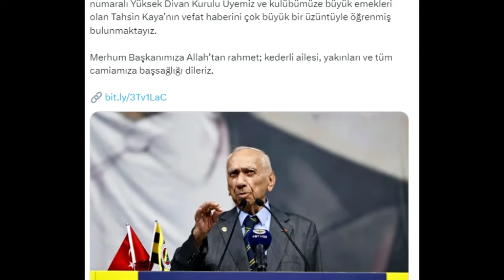FENERBAHÇE'NİN ESKİ BAŞKANLARINDAN TAHSİN KAYA HAYATINI KAYBETTİ!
👉Merhaba! Fenerbahçe taraftarı, Fenerbahçe Haber kanalına hoş geldiniz. Burada sadece gönül kulübümüz Fenerbahçe Spor Kulübü'nden güncel haberleri paylaşacağız. Fenerbahçe taraftarıysanız ve burada yayınladığımız Fenerbahçe Spor Kulübü haberlerini kaçırmayın, artık günlük Fenerbahçe haberlerini, ayrıca Fenerbahçe spekülasyonlarını, Fenerbahçe takviyelerini, Fenerbahçe imzalarını ve Fenerbahçe top piyasası, içerikleri ve Birinci elden yayınlıyoruz. Fenerbahçe Spor'dan sizler için takım haberleri.

👉 Yasal uyarı: Burada paylaşılan içeriklerin güncel ve doğru olduğunu herkese bildirir, yalan haberlerin paylaşılmaması için derinlemesine araştırma yaparız. Her türlü öneri ve sorularınız için lütfen aşağıdaki e-posta ile iletişime geçin: